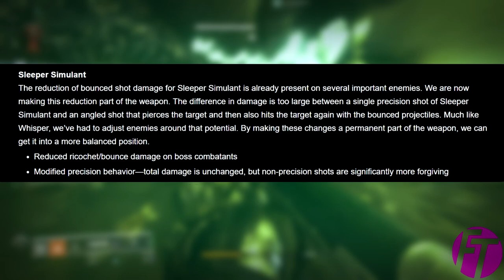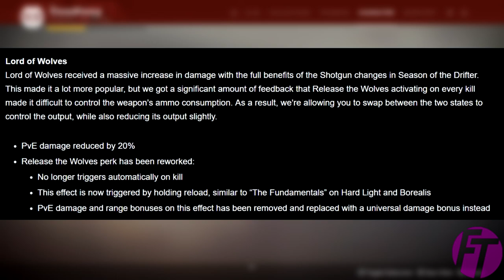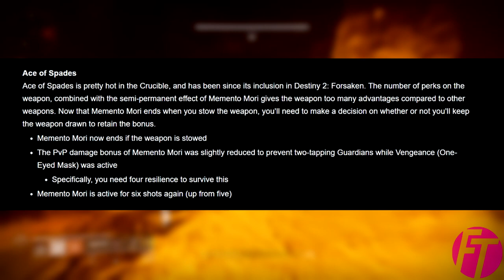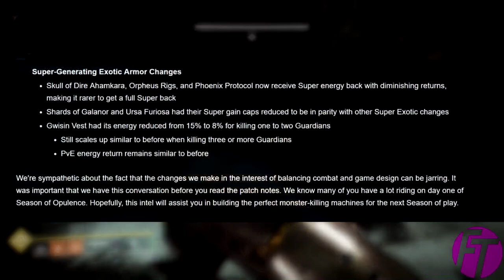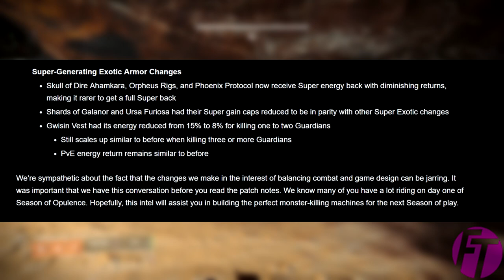Destiny 2 | Goodbye Old friends | Season of Opulence nerfs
So this is my first video in a while and of course It's gonna be Destiny 2 first, sadly It's about the incoming nerf's that are coming to the game I talk about it and we go through a few of my thoughts and concerns.

PSN: Fixedtony